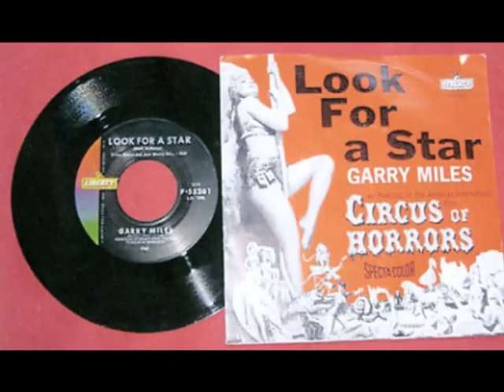Look For A Star - Garry Miles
A very successful copy of the original British film score from Circus of Horrors. The original artist was Garry Mills, this American copy was by Garry Miles (Buzz Cason/The Statues). Of the 5 competing versions out at the same time, this one did the best! Even though the cover shows a poster from the movie, this version was NOT in the film!